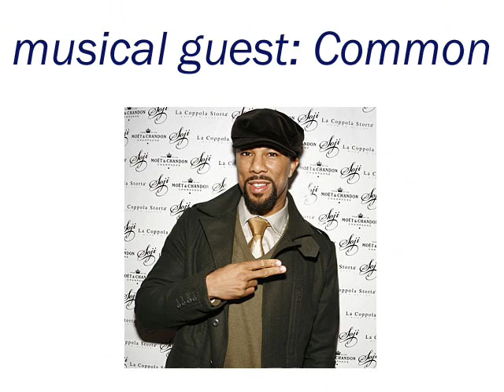Kristine vs. Miss Gossip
Trailer for the upcoming fight.